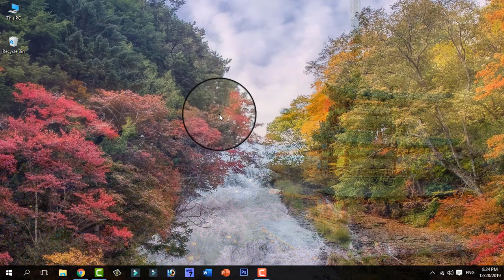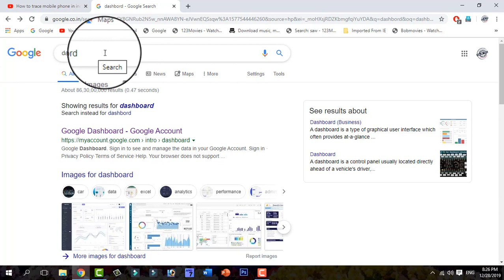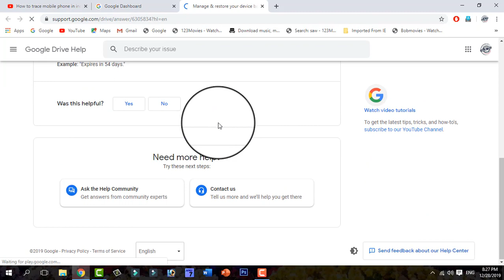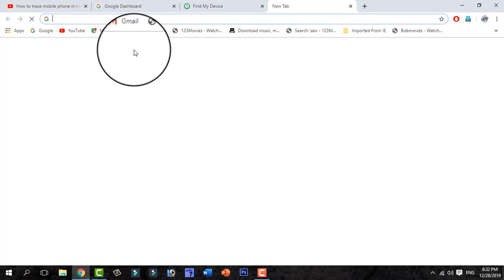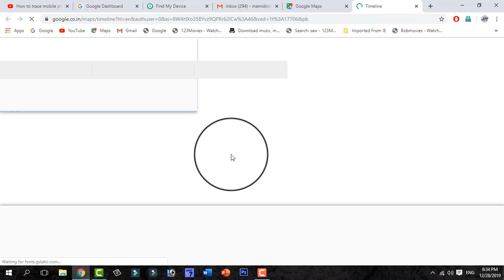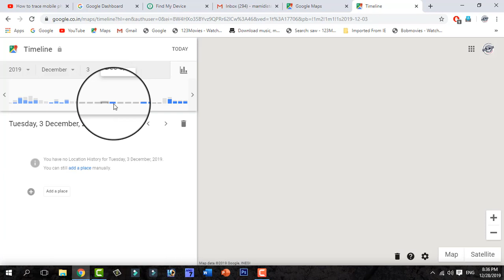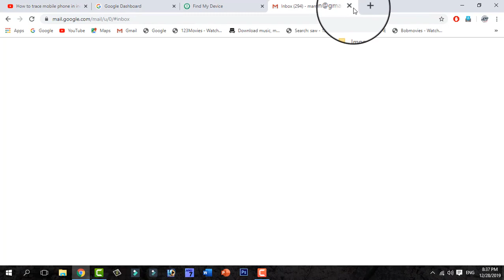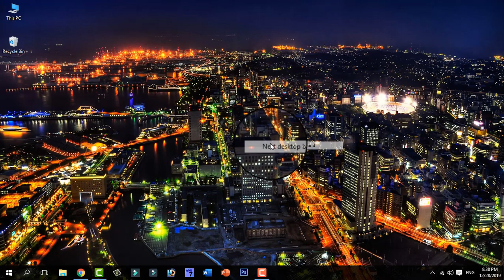How to Track Stolen Phone? IMEI Tracking? Find IMEI of Stolen Phone? What to do?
Hello Friends, In this video I will talk about a key topic or you can say important topic, if you have lost your phone or lost the phone or can you recover the lost phone? Is IMEI Tracking Possible? What is the IMEI number? Can you track a phone call? To get back to the lost phone, follow the steps. If you do not have an IMEI number of Lost Phone, can I find the number of IMEI numbers? What is the police complaint? Can I remotely locate Android Phone? iPhone can remove Remotely, but it does not even have the right to video. Hope you like the video.